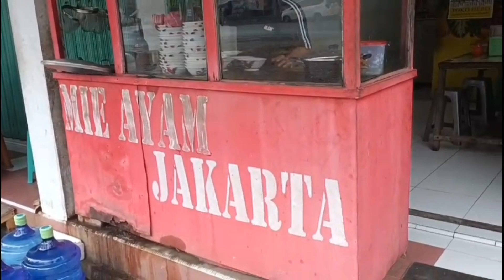VIRAL BANGETT...‼️Pantai Sawangan Adventure Kebumen Ternyata Unik Dan Indah